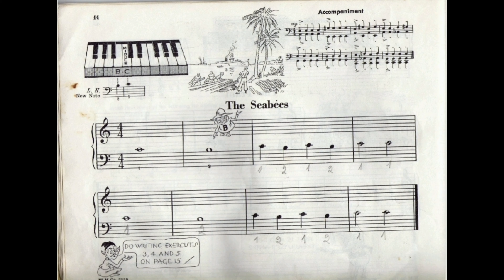The Seabees || John Thompson easiest piano course part 1 || How to play the seabees || beginner song